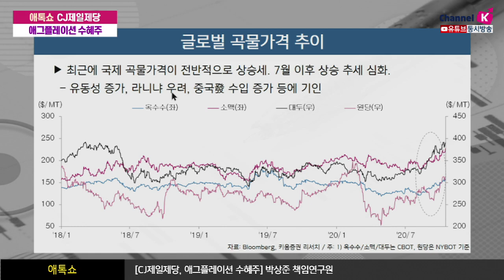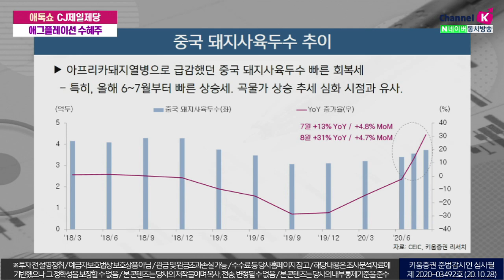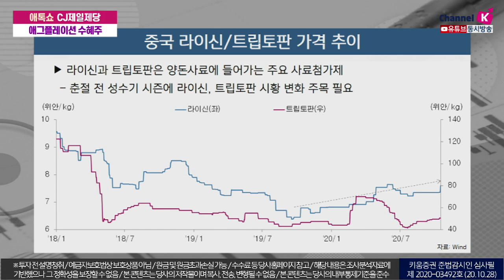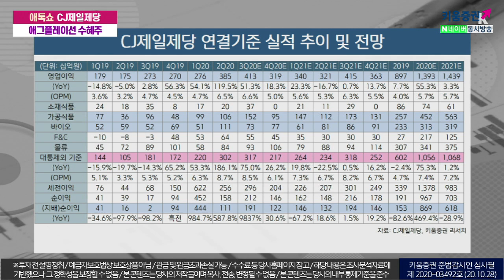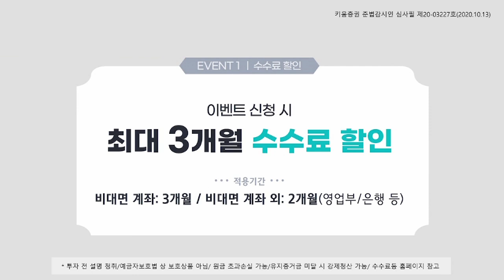CJ제일제당, 애그플레이션 수혜주 (애톡쇼.주식투자/20.10.28)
00:00 오프닝
05:40 글로벌 곡물가격 추이
07:30 글로벌 대두 재고비율 추이
09:40 중국 돼지사육두수 추이
17:30 CJ제일제당 연결기준 실적추이 및 전망
강병욱&김주연 채널K 앵커, 박상준 기업분석팀 책임연구원